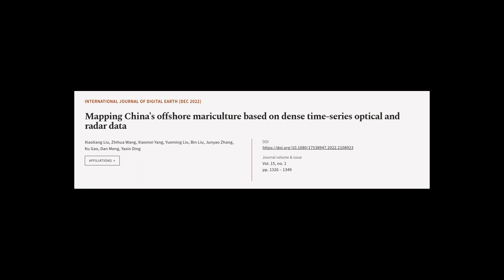Mapping China’s offshore mariculture based on dense time-series optical and radar data | RTCL.TV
### Keywords ###

### Article Attribution ###
Title: Mapping China’s offshore mariculture based on dense time-series optical and radar data
Authors: Xiaoliang Liu, Zhihua Wang, Xiaomei Yang, Yueming Liu, Bin Liu, Junyao Zhang, Ku Gao, Dan Meng ,and Yaxin Ding

### Video Timestamps ###
0:00:00 - Summary
0:01:00 - Title
0:01:06 - Tail
0:01:10 - End